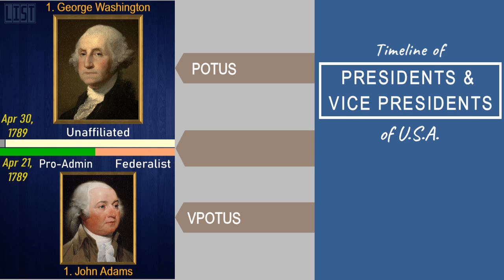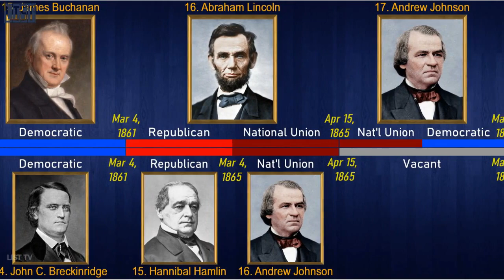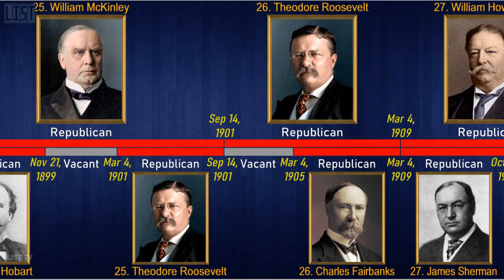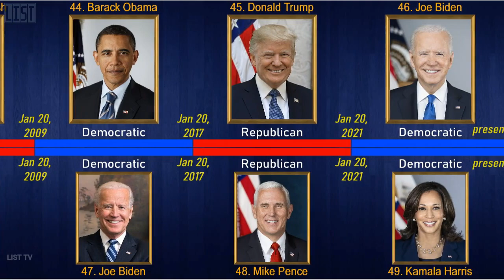The Presidents and Vice Presidents of the USA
This video is a scrolling data presentation of timeline listing of the Presidents and Vice Presidents of the United States of America.

Since 1789 and the election of George Washington, America's first president, 45 individuals have served as the chief executive of the United States. Grover Cleveland was elected for two nonconsecutive terms, so he served as the 22nd and 24th president (giving rise to the discrepancy between the number of presidents and the number of persons who have served as president).

The unamended Constitution mandated that a president would serve for four years. Originally, it did not state if there was to be a limit on the number of terms to which they could be elected. However, President Washington set a precedent of only serving two terms which was followed until November 5, 1940, when Franklin Roosevelt was elected for a third term. He would go on to win a fourth before dying in office. The 22nd Amendment was passed soon afterward that would limit presidents to only serving two terms or 10 years

There have been 49 vice presidents of the United States since the office came into existence in 1789. Originally, the vice president was the person who received the second most votes for president in the Electoral College. However, in the election of 1800 a tie in the electoral college between Thomas Jefferson and Aaron Burr led to the selection of the president by the House of Representatives. To prevent such an event from happening again, the Twelfth Amendment was added to the Constitution, creating the current system where electors cast a separate ballot for the vice presidency.

The vice president is the first person in the presidential line of succession and assumes the presidency if the president dies, resigns, or is impeached and removed from office. Nine vice presidents have ascended to the presidency in this way – eight (John Tyler, Millard Fillmore, Andrew Johnson, Chester A. Arthur, Theodore Roosevelt, Calvin Coolidge, Harry S. Truman, and Lyndon B. Johnson) through the president's death and one (Gerald Ford) through the president's resignation. In addition, the vice president serves as the president of the Senate and may choose to cast a tie-breaking vote on decisions made by the Senate. Vice presidents have exercised this latter power to varying extents over the years.

Prior to adoption of the Twenty-fifth Amendment in 1967, an intra-term vacancy in the office of the vice president could not be filled until the next post-election inauguration. Several such vacancies occurred—seven vice presidents died, one resigned and eight succeeded to the presidency. This amendment allowed for a vacancy to be filled through appointment by the president and confirmation by both chambers of the Congress. Since its ratification, the vice presidency has been vacant twice (both in the context of scandals surrounding the Nixon administration) and was filled both times through this process, namely in 1973 following Spiro Agnew's resignation, and again in 1974 after Gerald Ford succeeded to the presidency. The amendment also established a procedure whereby a vice president may, if the president is unable to discharge the powers and duties of the office, temporarily assume the powers and duties of the office as acting president. Two vice presidents have briefly acted as president under the 25th Amendment: George H. W. Bush on July 13, 1985, and Dick Cheney on June 29, 2002 and on July 21, 2007.

New York has produced the most of any state as eight have been born there and three others considered it their home state. Most vice presidents have been in their 50s or 60s and had political experience prior to assuming the office. The youngest person to become vice president was John C. Breckinridge at 36 years of age while the oldest was Alben W. Barkley at 71 years of age. Two vice presidents—George Clinton and John C. Calhoun—served under more than one president.

Source: Britannica